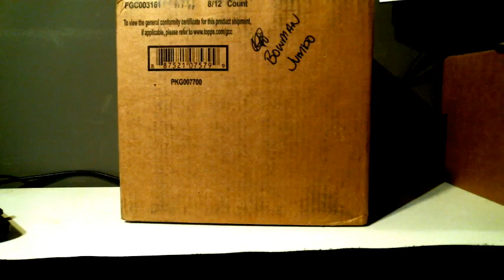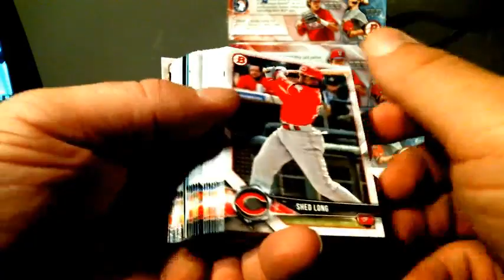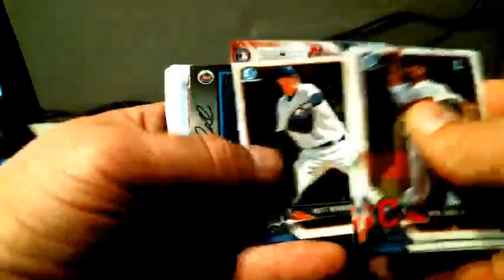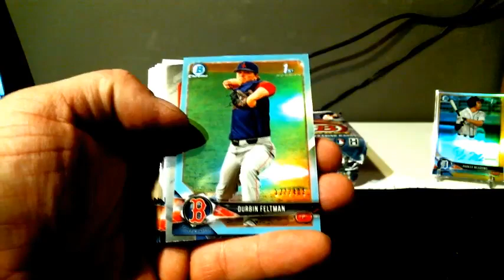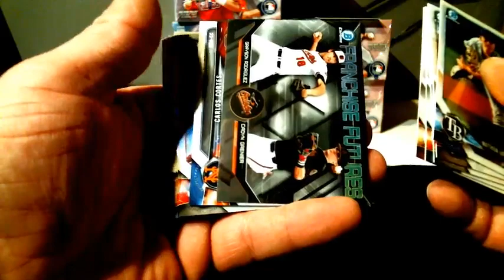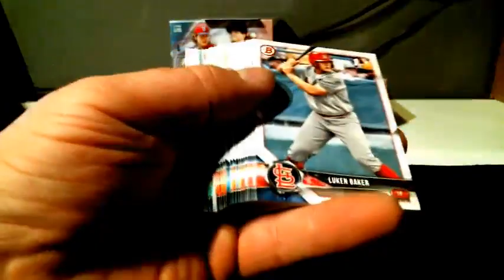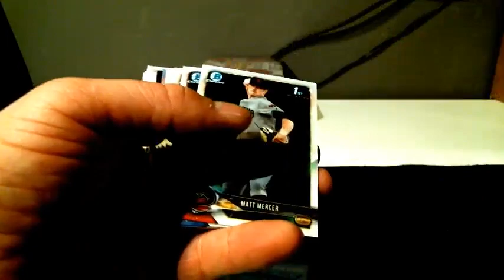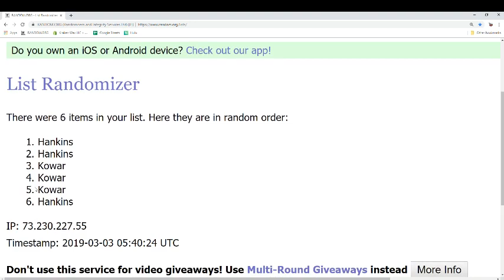2018 Bowman Draft Jumbo 2 case Player Break "%" #13